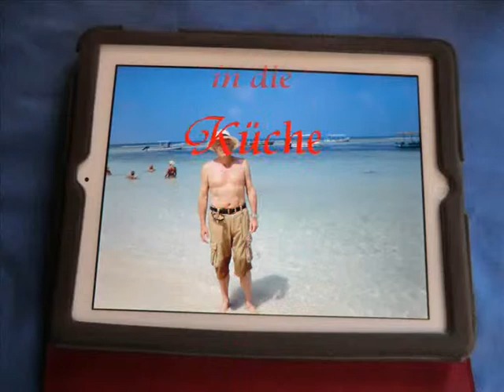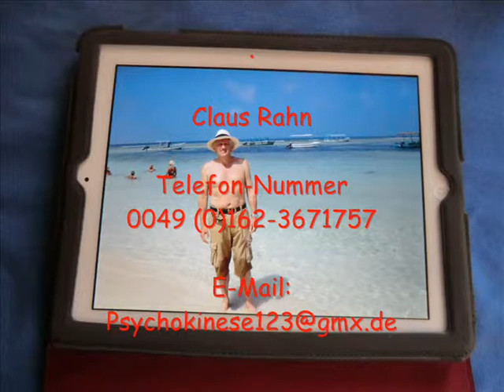Vom Strand in die Küche